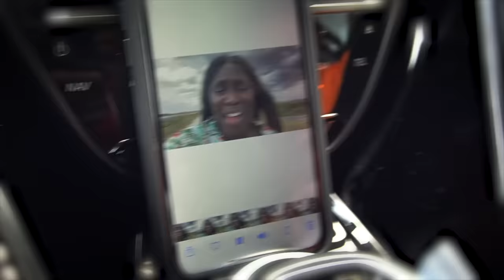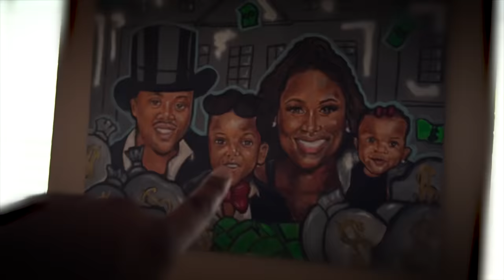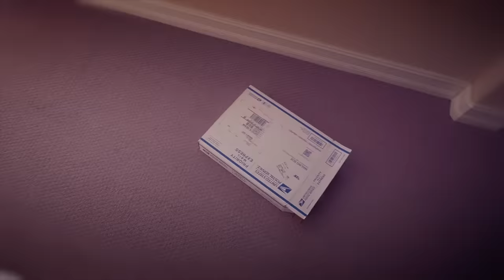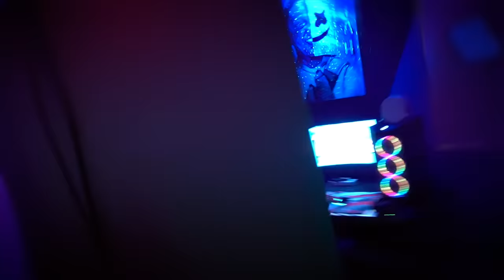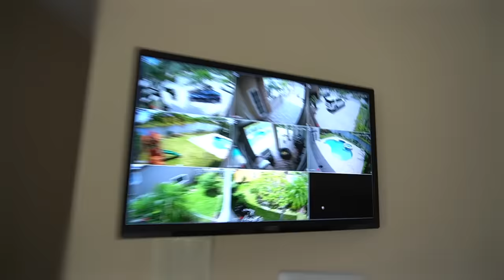Father Risk It All To Save His Family From GAME MASTER ( Full Season )